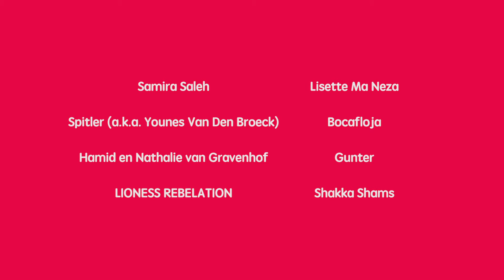OPEN MIC GRAAFSTE HOF 22/3